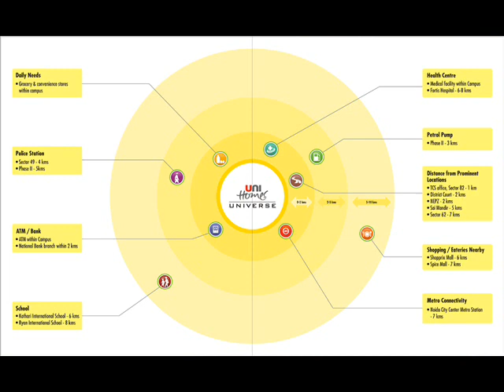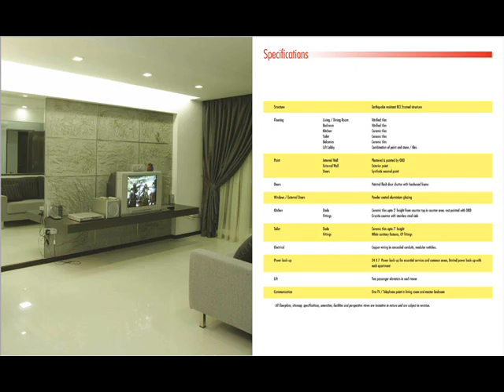Unitech Unihomes-3 1/2/3 BHK Apartments By Innovions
Unitech launched a new residential project Unihomes Phase III, Sector 113, Noida. Unitech Unihomes
is best in class amenities with in the gated environment. All facilities are available within the
radius of 5 to 6 kms. This is the place where life is better shade surround, where the air is fresh
with scents of lush green lawns.

To contact